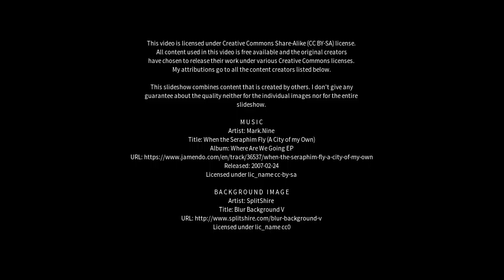Best places to visit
Best places to visit - Charlestown (Australia) Best places to visit - Slideshows from all over the world - City trips, nature pictures, etc.